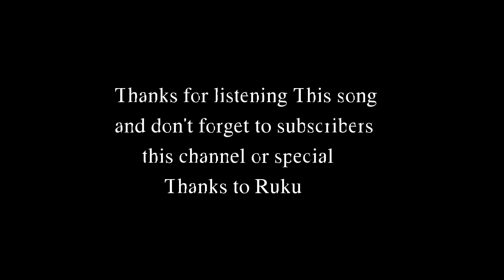DJ 7 - "AK 47" Prod - Bagolabeatz | Nepali Hiphop song 2k19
Lyrics- Dj seven
Video edit - Ruku
Prod - Bagolabeatz

Dj seven facebook link

Dj seven youtube  link

Ruku facebook link